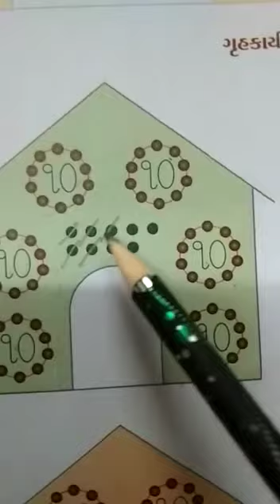શિશુ ૨ ગણિત ચોપડી માં પેજ નં ૭થી ૯ ૨ Video 2020 12 15 at 9 16 41 AM